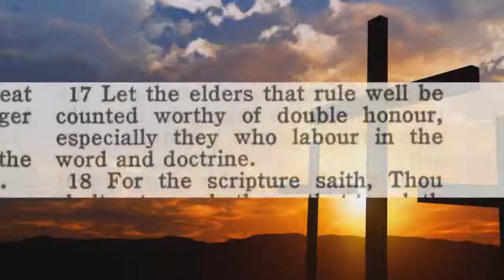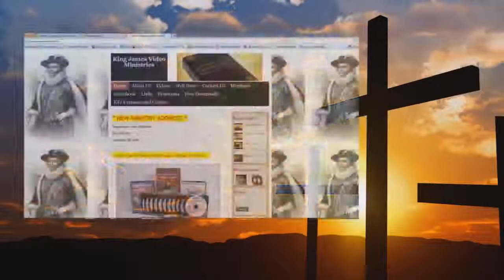Audio Are You In A Cult